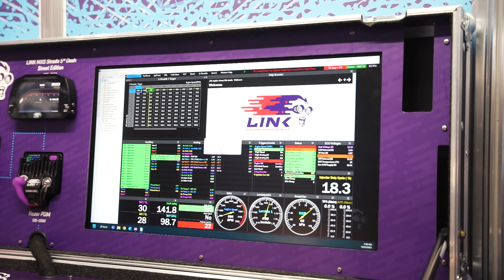James Deane y Link Ecu nos cuentan CÓMO CONSEGUIR SPONSORS 🏆 ROAD TO PRO #6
¿Te unes a vivir el camino con nosotros?

🚘 Importación y homologación de Coches Americanos, Europeos y Japoneses.
🔧 Taller especializado en performance.
🔩 Recambios, mejoras y accesorios.